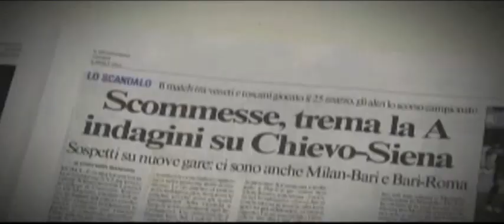Joseph Blatter | La Entrevista (2/2)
Segunda parte de la entrevista al presidente de la FIFA, Joseph Blatter, durante el XXVIII Congreso Ordinario de la CONCACAF en la Ciudad de Panama (abril de 2013).

A través de elecciones, el presidente de la Federación Mexicana de Fútbol, Justino Compeán, y el presidente de US Soccer, Sunil Gulati, competían por un puesto en el Comité Ejecutivo de la FIFA.

Camarógrafo: Ricardo Vázquez
Reportero: Rodolfo Landeros